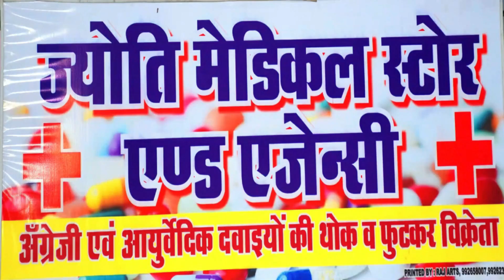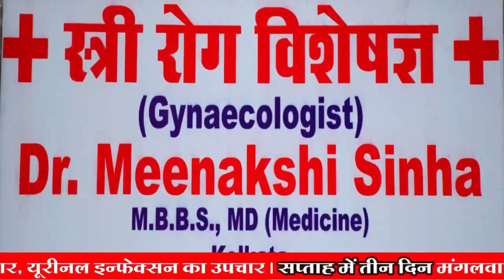अवैध संबंधों के शक में गई पत्नी की हत्या